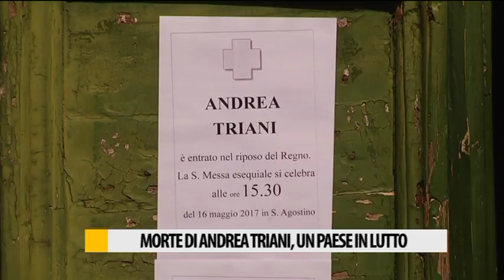La morte di Triani, un paese in lutto